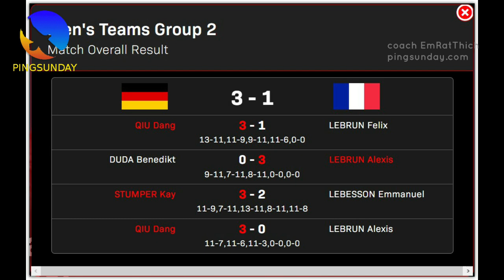Team France vs. team Germany | Chengdu WTTTC 2022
Devrim Uner
Marco Malvaldi
Hellbender
Mark Afuso
Jon Ferguson
nivekkan
Keith W Heintzleman
jeffrey cook
Alexander Zaytsev
Hüseyin Adalar